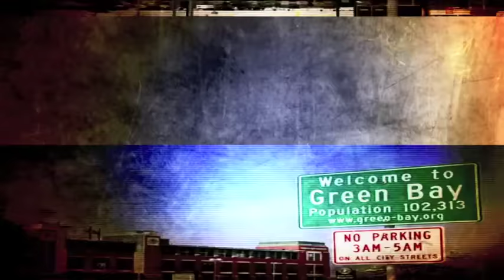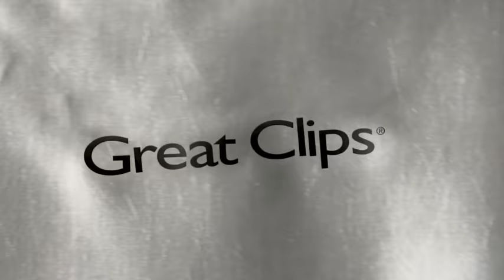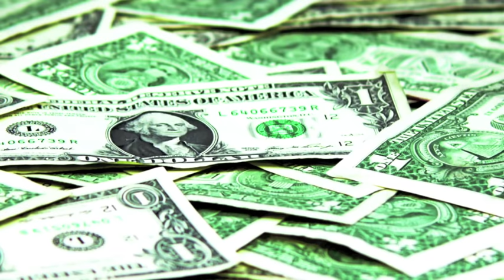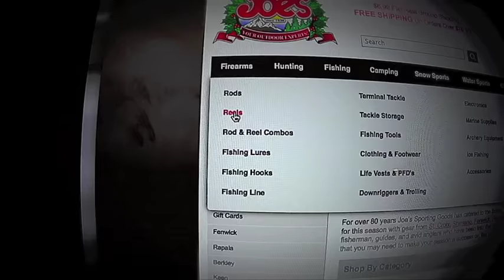Musky Fishing Adventures – Keyes Outdoors 2014 - 4th Show Muskies, Inc , Green Bay Frenzy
Muskies, Inc., has played a huge roll in the Bay of Green Bay, Wisconsin.With helping to raised the musky size limit to 54 inches turning it into a musky hot spot for monster. See how you can become a Muskie, Inc., member go